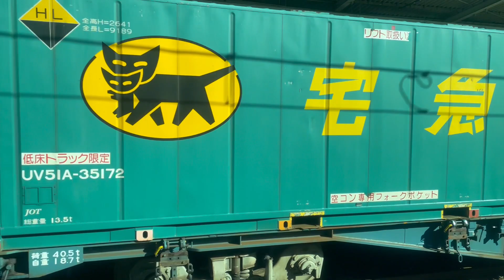大宮駅入線時に94レの荷物と並走バトルする動画！（2023.12.2.12:49）